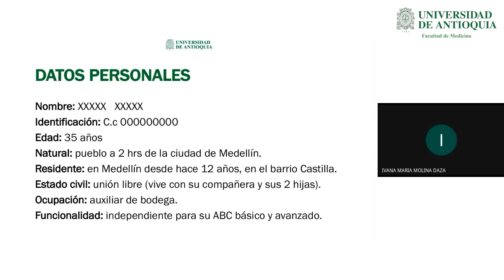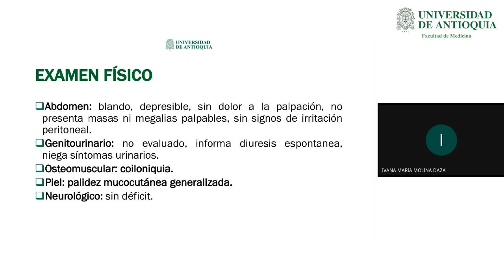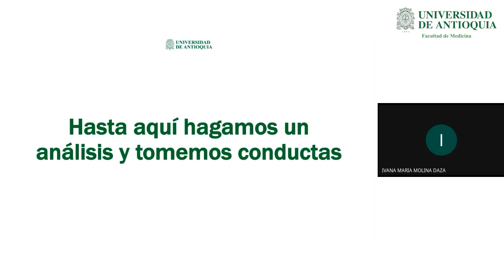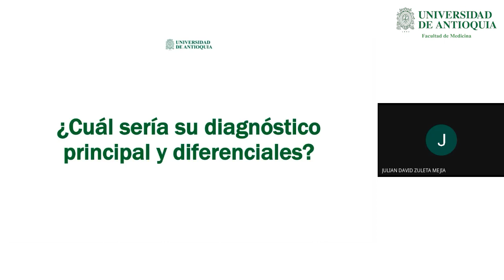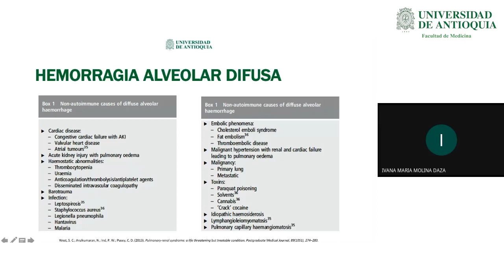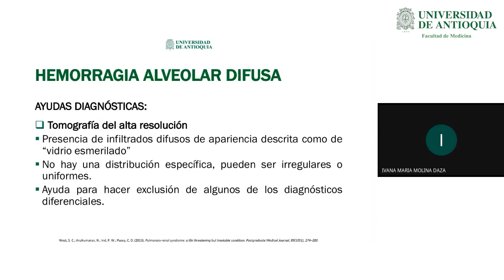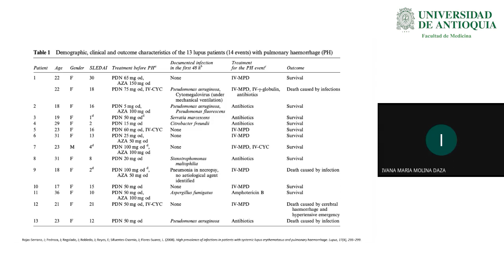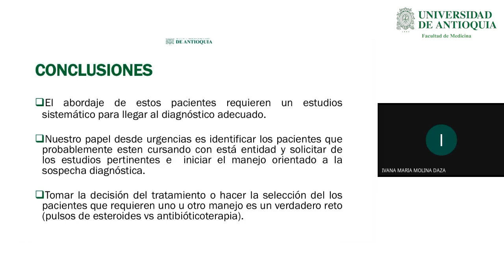Caso Clínico - Dra. Ivana Molina